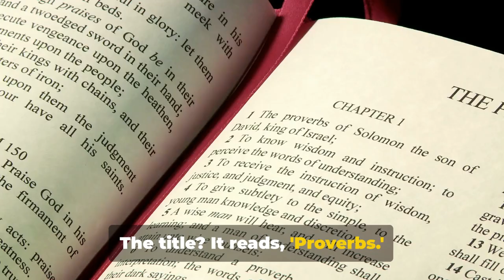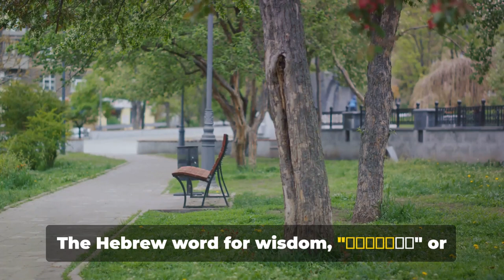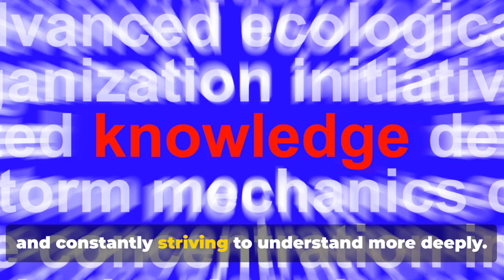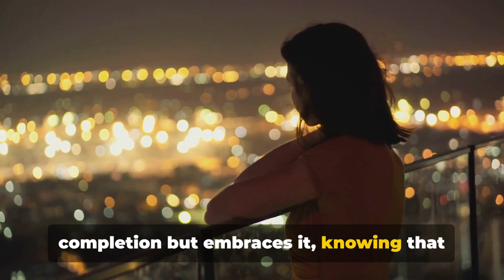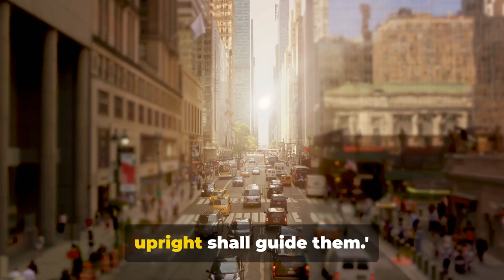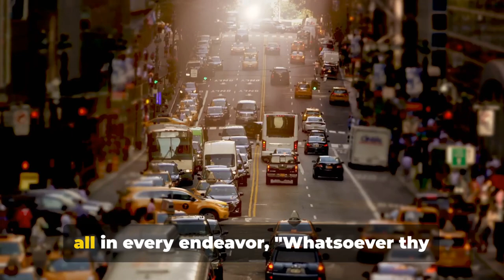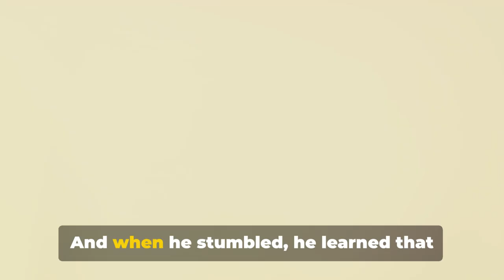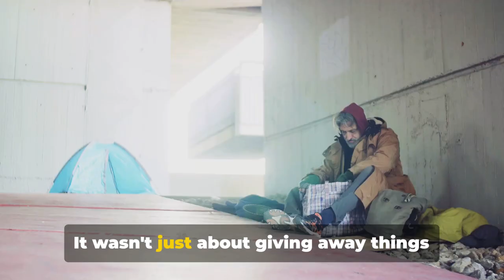WHAT Hidden Treasures Are In KING Solomon's Mind? | Exploring the Unseen Riches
Unlock the secrets of King Solomon's mind in our fascinating video, "WHAT Hidden Treasures Are In KING Solomon's Mind? | Exploring the Unseen Riches"
Have you ever wondered what secrets and treasures lie hidden in the mind of King Solomon, the wisest and richest king of ancient Israel? In this video, we will take you on an incredible journey to explore the unseen riches of King Solomon’s mind, using the power of imagination and creativity.

You will see how King Solomon used his wisdom to solve complex problems, to judge fairly, to build magnificent temples, and to acquire vast wealth. You will also learn how he wrote many proverbs, songs, and poems that reveal his insights and reflections on life. You will discover the spiritual and moral lessons that he learned from his successes and failures, and how they can apply to your own life.

If you are curious about the mysteries and wonders of King Solomon’s mind, this is the video for you. Don’t miss this opportunity to unlock the hidden treasures of wisdom, knowledge, and understanding that can enrich your mind and soul.

💠 The Prodigal Son: A Deep Dive into Forgiveness and Redemption | Biblical Tale Unveiled